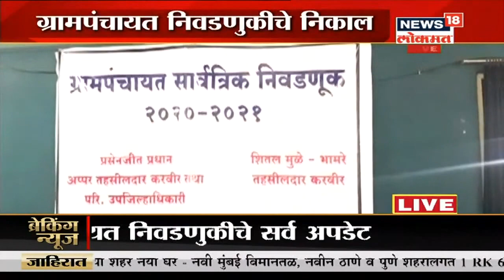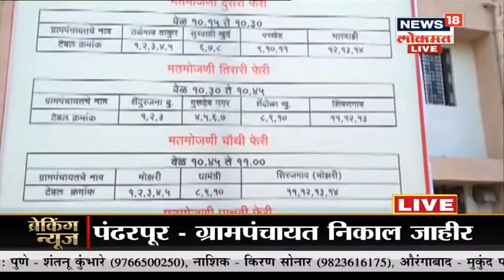Special Report : ग्रामपंचायत निवडणुकीत दिग्गजांची प्रतिष्ठा पणाला | News18 Lokmat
आज 12 हजार 711 ग्रामपंचायतीसाठी मतमोजणी करण्यात येणार आहे. गावपातळीवरील निवडणुकांमध्ये अनेक दिग्गजांची प्रतिष्ठा पणाला लागली आहे. त्यामुळे मतदार नेमका कुणाला कौल देणार हे पाहणं महत्वाचं आणि औत्सुक्याचं ठरणार आहे. ग्रामपंचायत निवडणुकीत पक्षांपेक्षा स्थानिक आघाडी महत्त्वाची ठरते.